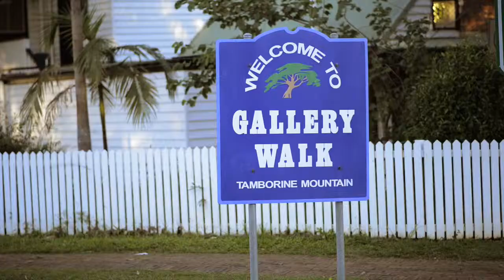113 Eagle Heights Rd, Tamborine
This video is about Eagle Heights Rd 113